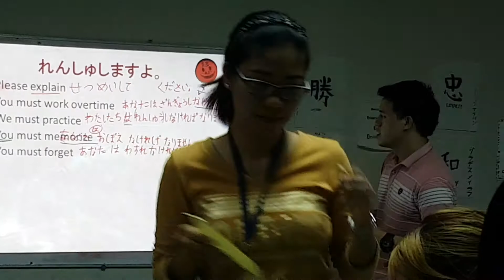November 2, 2018